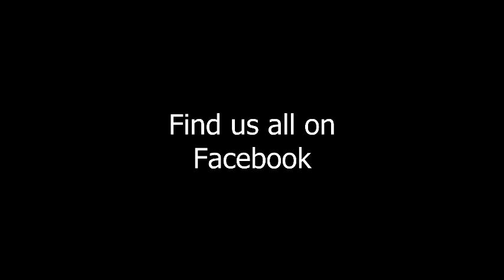May 25 2013 Vancougar Budokan China Syndrome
May 25, 2013 PowerPop Meltdown at Logan's Pub in Victoria.
Vancougar, Budokan, China Syndrome, and The Abbie Hoffman Society.